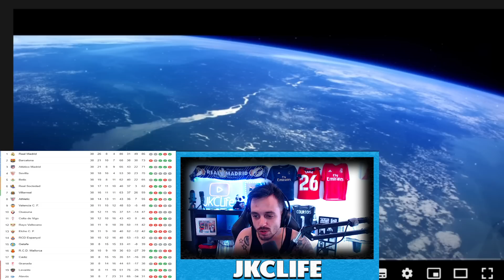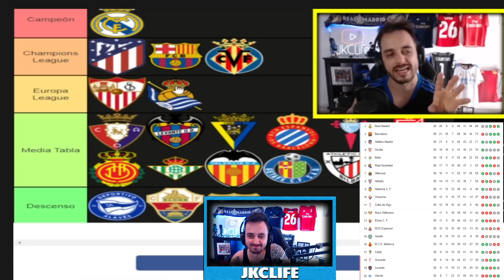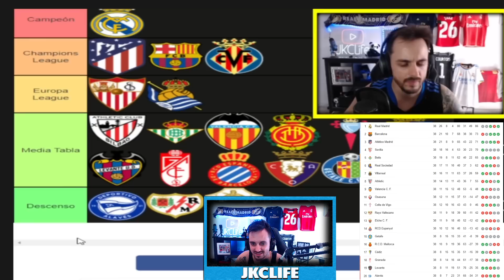🤦‍♂️REACCIONANDO a mi PRONÓSTICO de LALIGA 21/22 · POSICIÓN por POSICIÓN · ¿ACERTÉ ALGUNA?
Vamos a repasar como lo he llevado con mis pronósticos de laliga 2021/22